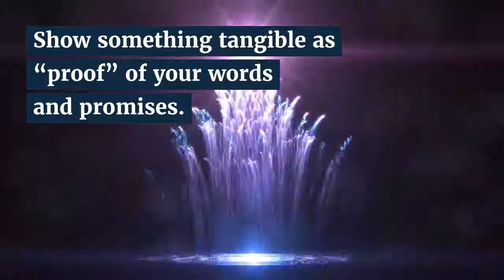7 elements of a successful employer brand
Employer branding is an organisation’s ability to create a unique identity and promote it to a clearly defined group of potential and current employees.

It’s the way a company is perceived in the market by both candidates and its employees. In other words, it’s a combination of characteristics that make up a company’s reputation and differentiate it from other employers out there.